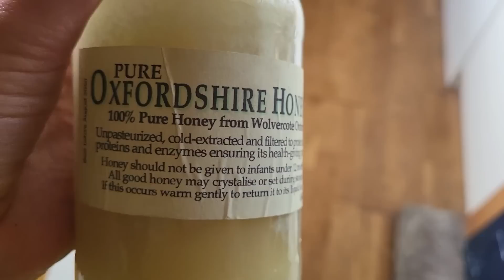FAILED First CRUISE of 2023!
As usual things didn't go as planned as the first cruise of the year was a big fat FAIL! Also, Lauren and Shanti from @thefloatinghome17  are visiting and we make stuff and laugh a lot. Enjoy!